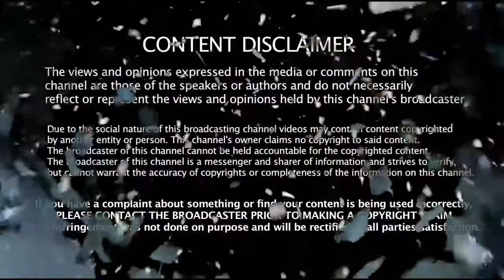Amphibian full album stream The Frog Room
Artist/Band- Amphibian
Album- The Frog Room

Genre- Cybergrind/ Gorgrind
origin- Mexico

Made by the People for the People

100% Brutality!!! no remorse!!!

Genre Promotions-
   DEATH METAL
   GROOVE METAL
   METALCORE
   HARDCORE/ BEATDOWN
   GRINDCORE /POWERVIOLENCE

   AND ANYTHING IN BETWEEN